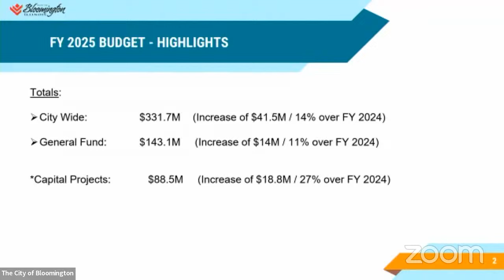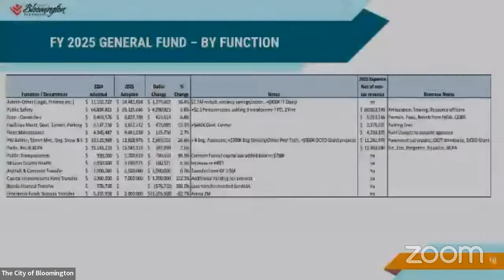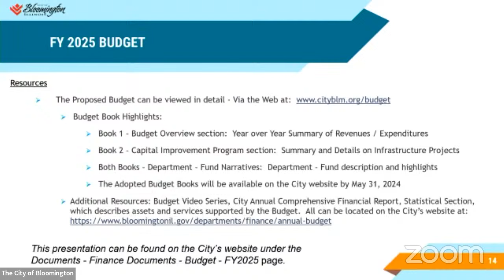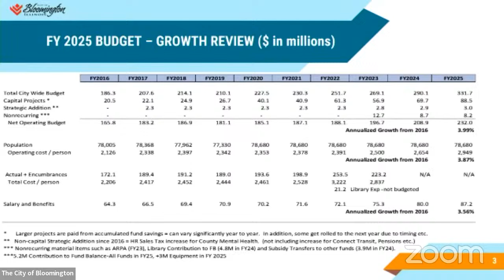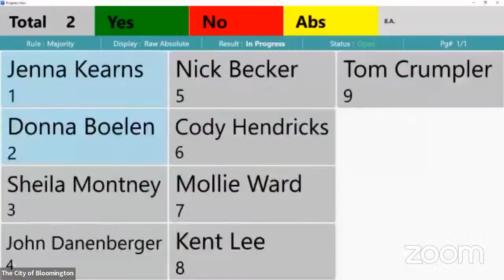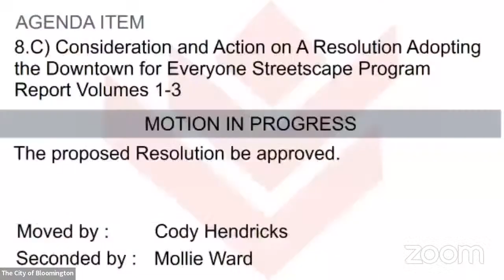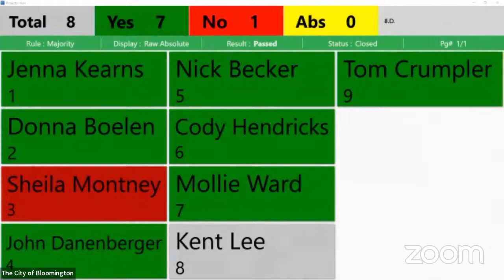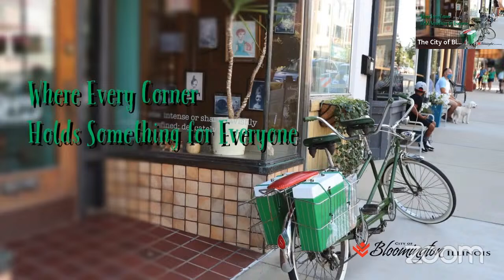City Council Meeting - 4/8/2024